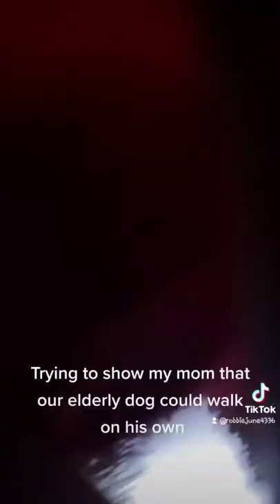I tried to tape our 17 year old dog walking to show my mom he could walk by himself 🤦‍♀️